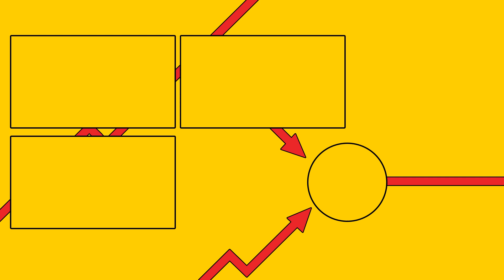MISZKAŃCY GŁODUJĄ, CO TO BĘDZIE? (Northgard PL #9 - GAMEPLAY PL) | Stalker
📝 Tagi:
Zagrajmy w Northgard
Northgard Premiera
Northgard Multiplayer
Northgard PL
Northgard Po Polsku
Northgard Gameplay Po Polsku
Northgard Live
Northgard Poradnik
Northgard Let's Play PL
Northgard Gameplay PL
Northgard Gra
Northgard Polska
Northgard Game